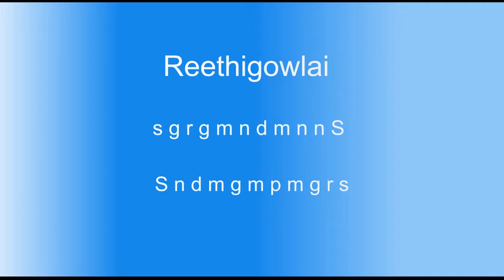Raga and Beyond- Reethigowlai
I've taken the Carnatic song "Janani Ninnuvina" and Tamil movie song "Kangal Irandaal," both in raga Reethigowlai and demonstrated how, although they are part of different genres, they are similar.